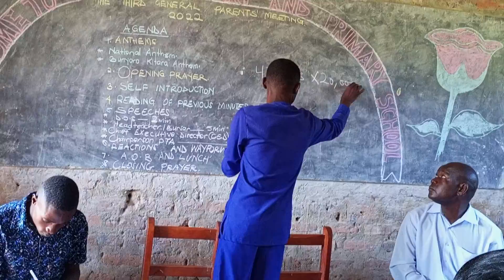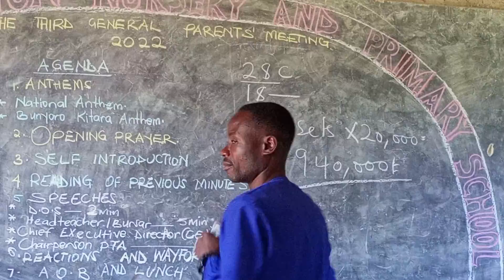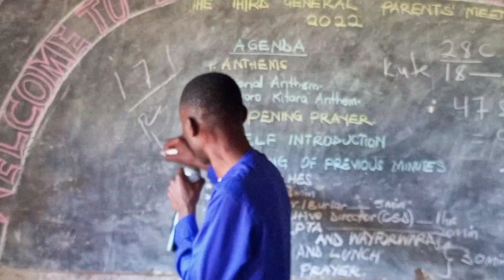Zion mixed day and boarding nursery and primary school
Zion mixed day and boarding nursery and primary school kyangwali subcounty kikuube district Uganda